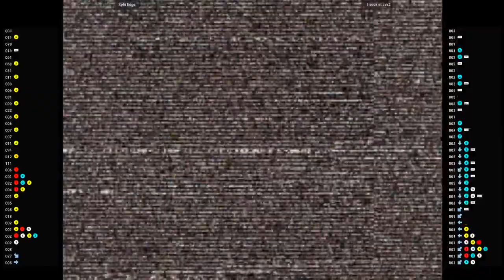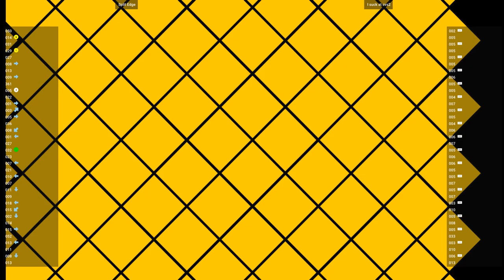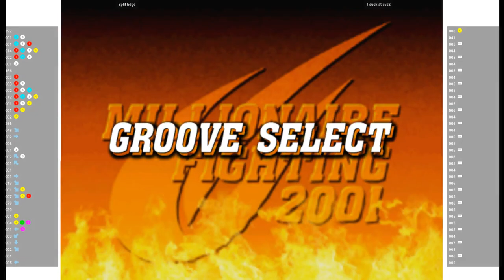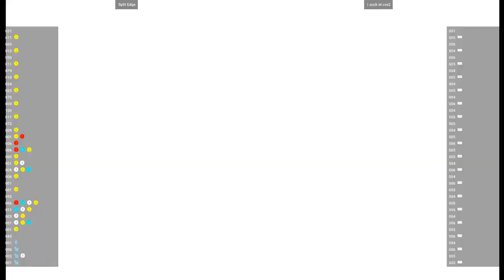CVS2 🕹 Split Edge VS I suck at cvs2